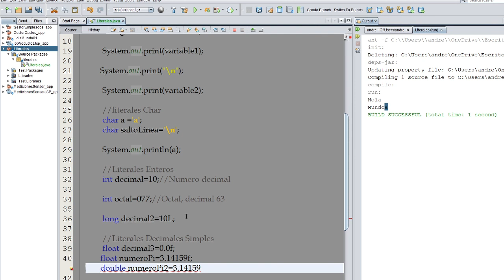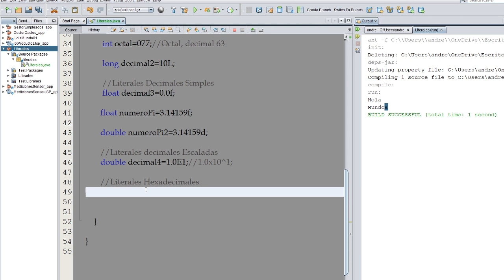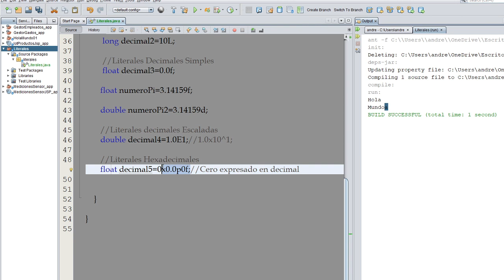22 Literales Decimales Simples-Escaladas-Hexadecimales y Null Parte 3 | Fundamentos de Java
⬛◼◾▪ CURSO FUNDAMENTOS DE PROGRAMACIÓN EN JAVA (ENFOQUE PRÁCTICO)▪◾◼⬛